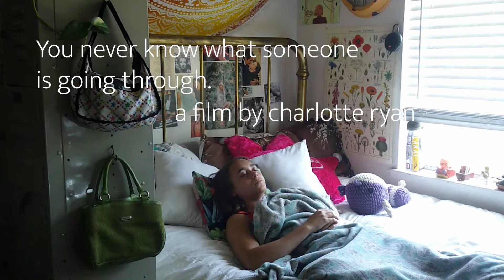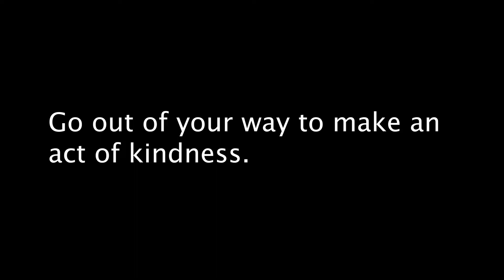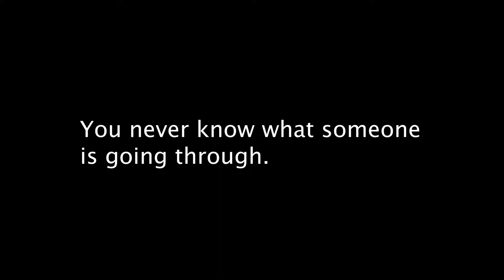You never know what someone is going through. A film by Charlotte Ryan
This is Charlotte Ryan's, 6th period, Final Project for video production 1. I was assigned to make a film about anything and this is what I came up with. Enjoy :)